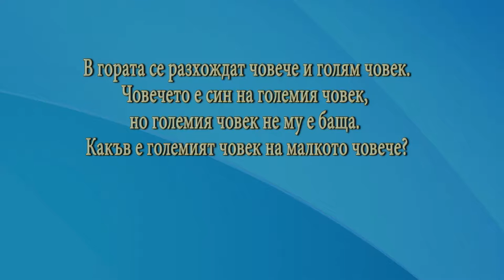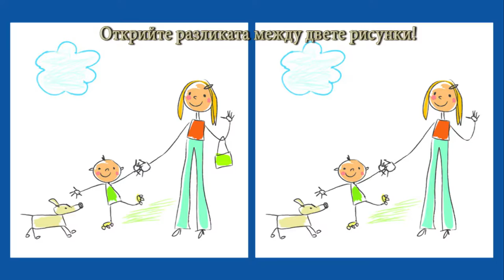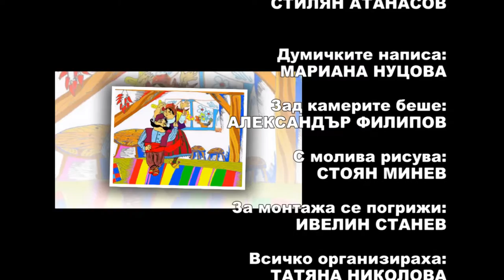IZVORCHE August2016 741 HD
1. „Де са е чуло, видяло” – Цветан Гатев към СОУ „В. Левски” – гр. Севлиево
2. „Крайдунавски танц“ – ДТС „Беловче“ към СМТИ „Беловче“ – гр. Белово
3. „Шопска сюита“ – ДТС „Беловче“ към СМТИ „Беловче“ – гр. Белово
4. „Снощи пойдох“ - Формация за автентичен фолклор „Куклици“ към Общински детски комплекс – гр. Пловдив
5. „Добруджански танц“ - ТС „Шарено герданче“ към ЦМДИ - гр. Търговище

1. "De sa e chulo i vidyalo" - Tsvetan Gatev at the Secondary School "V. Levski "- town of Sevlievo- Bulgaria
 2." Kraidunavski tants "- Children's dance ensemble " Belovche "at the"Belovche "National Technical University of Belovo- Bulgaria
 3." Shopska siuita "- Children's dance ensemble Belovche "- Belovo- Bulgaria
 4. ""Snoshti poidoh" - Formation for Authentic Folklore "Kuklici" at the Municipal Children's Complex - Plovdiv
5.  "Dobrudzhanski dance" - Dance club "Shareno garmanche" - Targovishte- Bulgaria